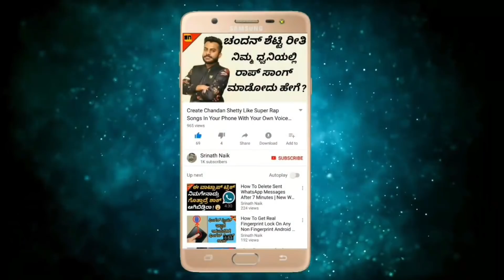ಮಾಡದ ತಪ್ಪಿಗೆ ಶಿಕ್ಷೆ ಅನುಭವಿಸಿದ ಅಮಾಯಕ ವ್ಯಕ್ತಿಗಳು... ವಿಡಿಯೋ ನೋಡಿದ ನಿಮಗೆ ಕಣ್ಣೀರು ಬರುತ್ತೆ..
Logo And Intro Credits:
KannadaMahithi